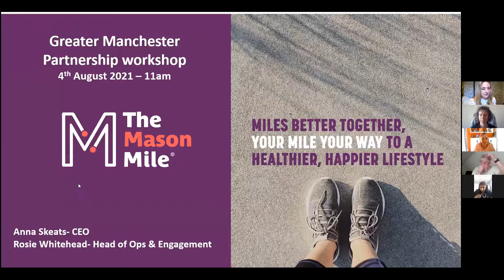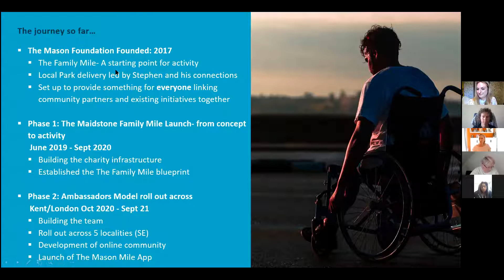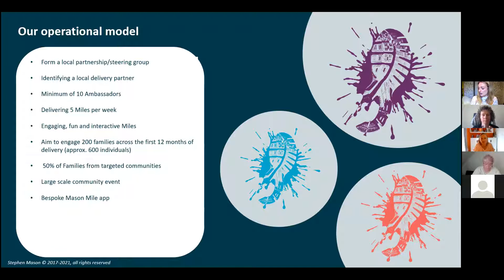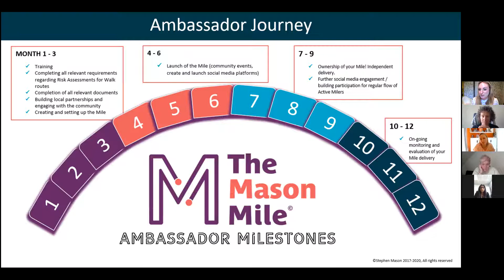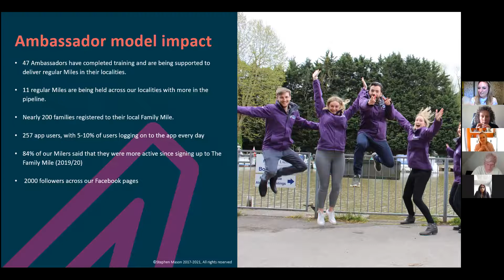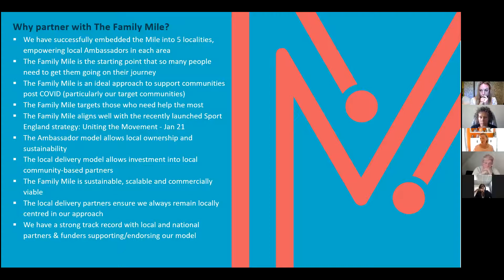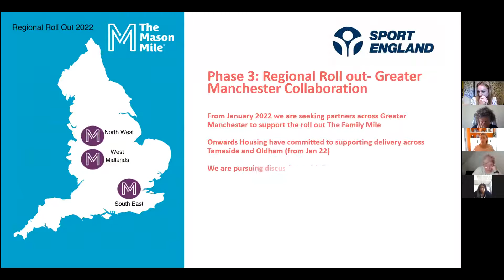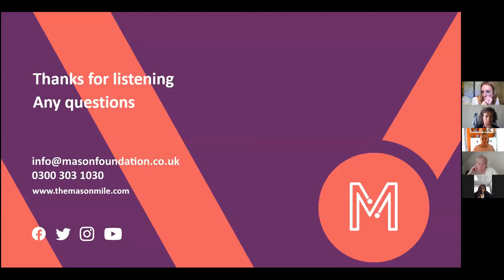The Mason Mile in Greater Manchester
GM Walking hosted a session on 4th August for Greater Manchester partners to find out about the Mason Foundation’s ‘Family Mile’ offer. Anna Skeats and Rosie Whitehead from the Mason Foundation outlined the model and the opportunities to create five Greater Manchester partnerships to support low income communities to come together and get more active through organised, volunteer led weekly Family Mile events.